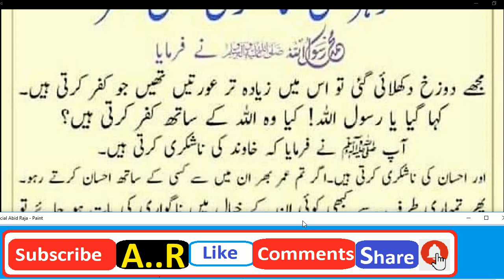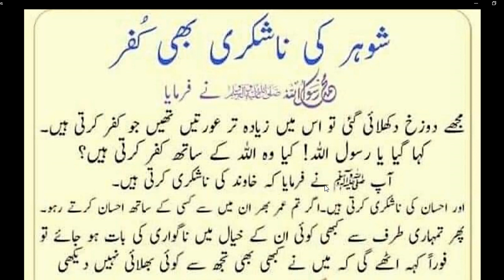Nabi Pakﷺ nay farmaya// شوہر کی ناشکری